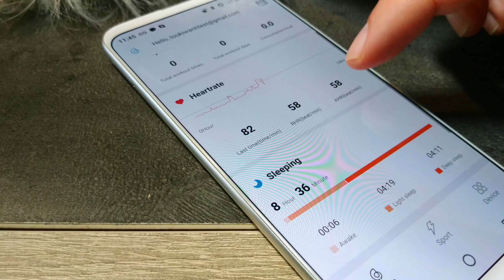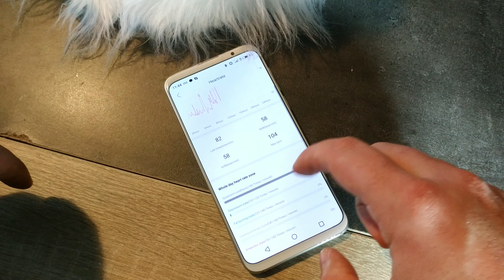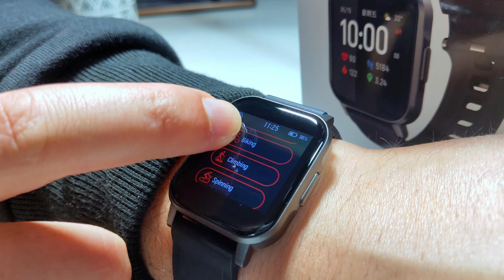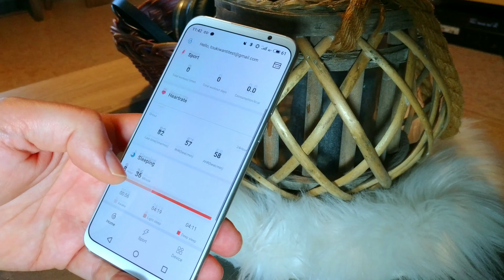HAYLOU LS02 - Une déception pour moins de 20 € ?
HAYLOU LS02 une montre connectée de chez Xiaomi qui va te surprendre ! Reste a savoir si ce sera en bien ;)

Oui cette montre a tous pour plaire sur le papier, une excellente autonomie de 20 jours, une finition de qualité, un rapport qualité prix imbattable !
Mais dans la réalité le papier est loin de la réalité et la je peux te dire que cette Haylou LS02 va te surprendre et que tu risques de changer d'avis.

Xiaomi a visé fort sur une qualité de fabrication exemplaire pour ce tarif, mais voila cette montre connectée avec son Bluetooth 5.0 et son écran tactile réactif ma clairement refroidi !!!

Je te laisse découvrir cette Xiaomi Haylou LS02 dans cette vidéo.

➤ 🛒 𝗛𝗮𝘆𝗹𝗼𝘂 𝗟𝗦𝟬𝟮 𝘀𝘂𝗿 𝗔𝗺𝗮𝘇𝗼𝗻

📺 Mon écran ▶︎
🎥 Ma caméra ▶︎
🔭 Mon trépied ▶︎

Mes avis sont sincères, votre confiance me va droit au ❤️! Cela me permet de faire évoluer ma chaine et de vous offrir un contenu riche et de qualité. Votre soutien me donne des ailes.